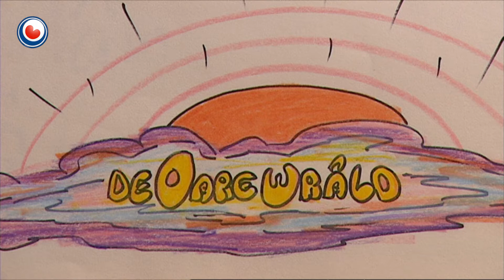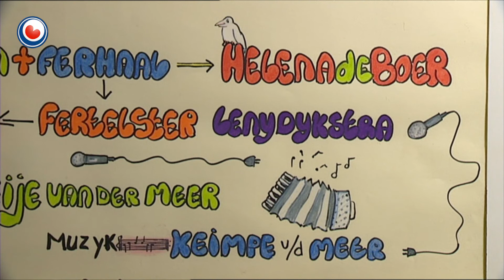Bear Boeloe: De oare wrâld, diel 1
Op it uterste puntsje fan Skiermûntseach komt hast nea in minske.
En dat is ek mar goed, want der geane rare ferhalen oer en it waait dêr ek hiel hurd.

As omke Willem bûten yn 'e tún oan it wurk is, ropt dizze wyn him!
En hy rint der samar efteroan, fuort fan alles.